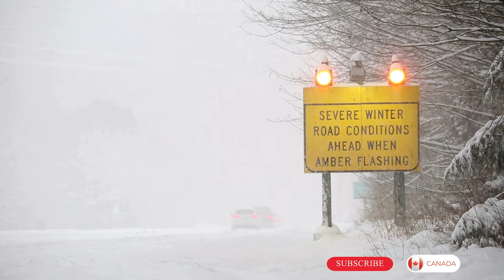WHISTLER Christmas Village and skiing paradise in British Columbia - Travel Canada 4K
Nestled amidst the snow-capped peaks of British Columbia, Whistler Blackcomb beckons winter enthusiasts with a siren song of powder, adventure, and breathtaking beauty. Imagine carving turns down pristine slopes, leaving trails through fields of untouched diamond dust, sunlight glinting off the majestic Coast Mountains that cradle the resort like a protective embrace.

Whistler Blackcomb is more than just a ski resort; it's a winter wonderland woven from adrenaline-pumping thrills and cozy village charm. Two legendary mountains—Whistler and Blackcomb—offer over 8,000 acres of skiable terrain, catering to every skill level. From gentle beginner slopes to heart-stopping black diamond runs, there's a challenge and a thrill waiting for every skier and snowboarder.

But the magic of Whistler Blackcomb extends beyond the slopes. Picture yourself nestled in a cozy cabin, its windows aglow with firelight, the crackle of the fireplace mingling with the laughter of loved ones gathered around. Step outside and immerse yourself in the vibrant village atmosphere, where cafes hum with the aroma of hot cocoa and après-ski bars pulsate with lively music.

Whether you're a seasoned powder hound seeking epic lines or a family looking for adventure and snowy memories, Whistler Blackcomb promises an unforgettable winter escape. So, embrace the crisp mountain air, breathe in the invigorating scent of pine, and prepare to be enchanted by the magic of this iconic Canadian ski paradise.